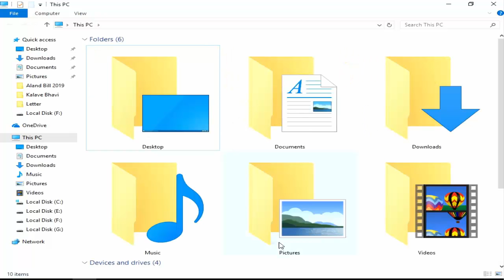How To Change File Explorer View In Windows 10 (With Shortcut Key)